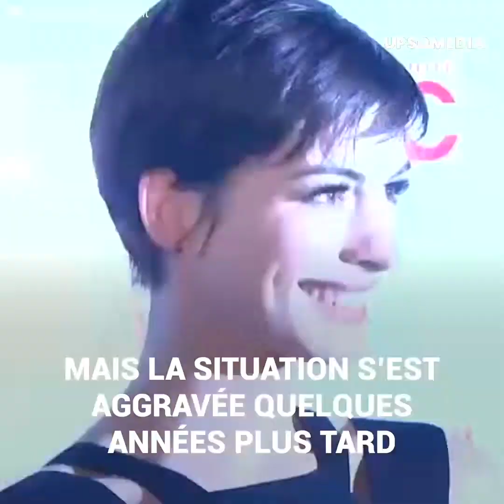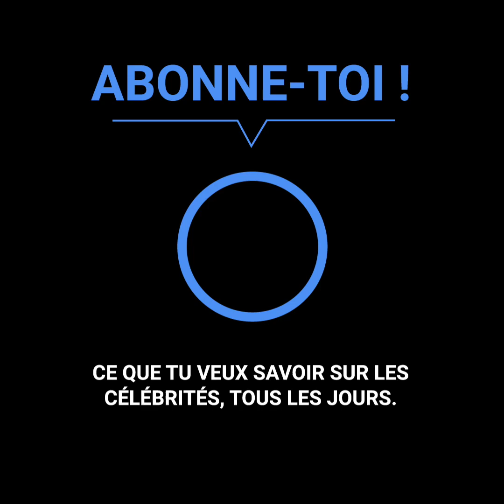Anne Hathaway et le combat qu’elle a mené pendant des années contre son poids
“J’avais 16 ans quand on m’a interdit de prendre du poids, c’était mon premier rôle à Hollywood”. Les débuts d’Anne Hathaway, n’ont pas été faciles, à son adolescence elle a commencé à recevoir des commentaires sur son corps. Cependant, les choses sont devenues de pire en pire au fil des années.